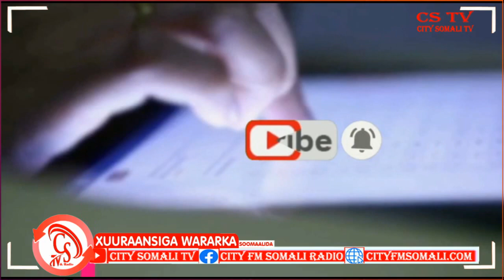"Waxaa Qiso la yaab leh ah, Qaabka iyo Meesha lasoo geliyay Xashiishkan"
"Waxaa Qiso la yaab leh ah, Qaabka iyo Meesha lasoo geliyay Xashiishkan" Taliyaha Qeybta Booliiska Nugaal.